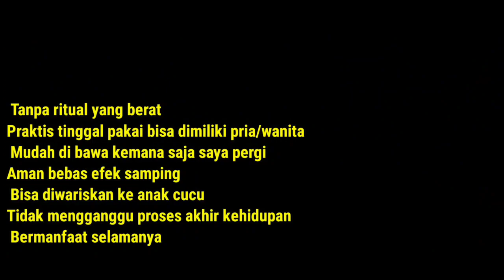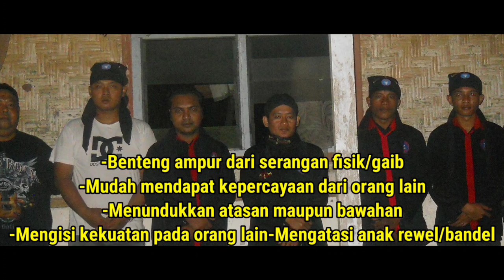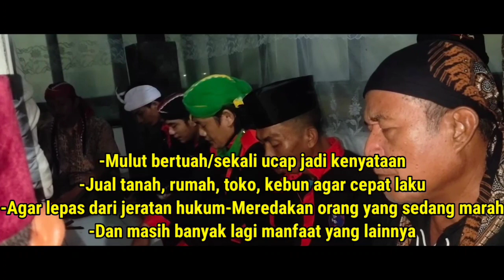DUEL LAWAN KETUA GEMBONG DUKUN SAKTI!!MAZ KARYO TUMBANG!!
- MAMAZ KARYO